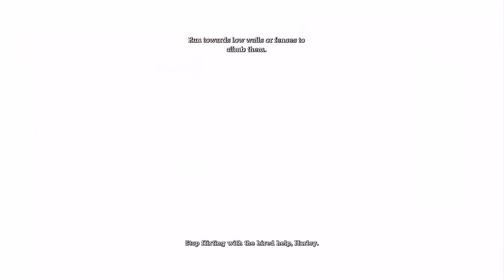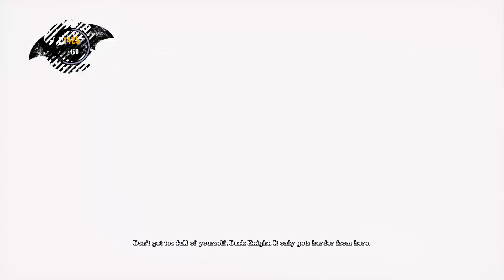Batman: Arkham Asylum - 003